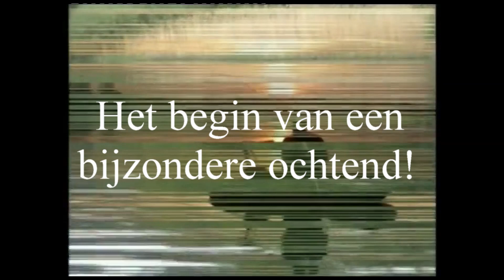PublicLake10YearsAgo50PondersDrillenCarpAndCatfishHoliDays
Meer dan tien jaar geleden beleefden we een schitterend karper avontuur op een groot openbaar stuwmeer! Zo ving ik mijn toenmalig persoonlijk record spiegel karper, een dikke 50er en een tros meervallen van meer dan 30kg! HoppaBaits In Tha House ModderFakkers.